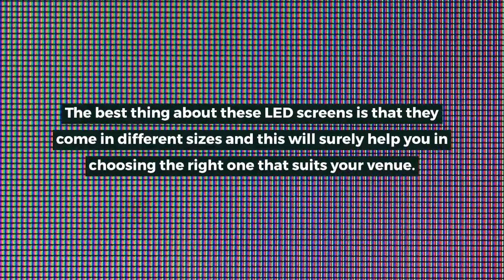Importance of LED Video Wall Rentals for Various Occasions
LED Video Wall Rental- Video wall rental aims to provide you with reliable products and services that you could get for the temporary purpose at affordable prices. If you want to know more details about video wall rental contact Techno Edge Systems LLC at +971–54–4653108.